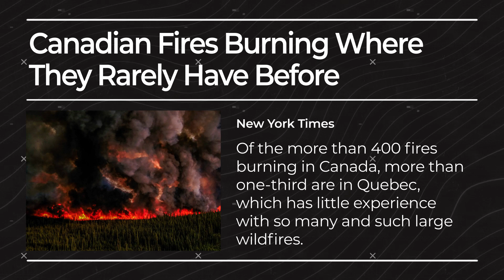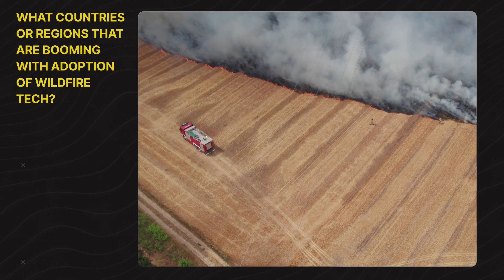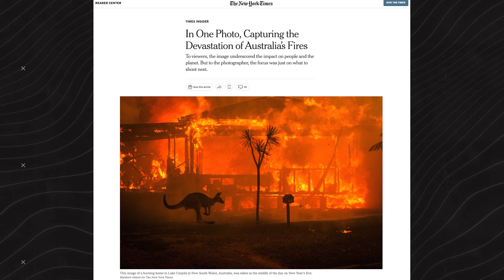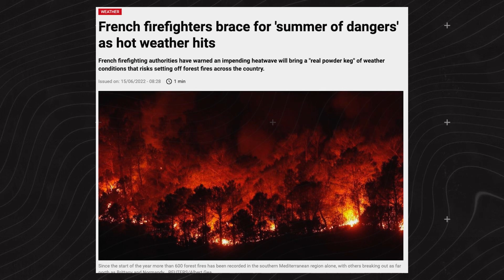Conquering Nature's Fury: How AI Is Battling Wildfires | Fifth Wall Future World Ep. 10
This week's episode, Christian sits down with Arvind Satyam from Pano AI to discuss how they're using deep learning AI and computer vision to fight against wildfires.

Statements and opinions herein are not necessarily those of Fifth Wall and Fifth Wall makes no representation or assurance that forward looking statements, forecasts or projections are correct, will be achieved. Nothing herein should be construed to imply that any of the portfolio companies described herein will be profitable or successful in executing on their business strategies or that any current or future Fifth Wall managed investment vehicle will be profitable or successful in executing on it's investment strategy. The portfolio companies discussed herein are merely a subset of all current portfolio investments managed by Fifth Wall and do not purport to be a complete list thereof. A complete list of investments is available Third party names and logos used herein should not be construed: (i) as a recommendation of any investment or security, (ii) as an endorsement of any product or service or (iii) to imply any affiliation between Fifth Wall and such third party unless described otherwise.  Recipients of this information should not treat it as tax, regulatory, accounting, legal, investment or any other advice, and it should not be relied on as such. Certain information included herein may be collected from third party sources and has not been independently verified. Fifth Wall and its affiliates make no representation or warranty as to the accuracy or completeness of such information and are under no obligation to update such information beyond the date of this posting. Nothing herein constitutes an offer to sell or solicitation of an offer to buy investment interests in any Fifth Wall managed vehicle.